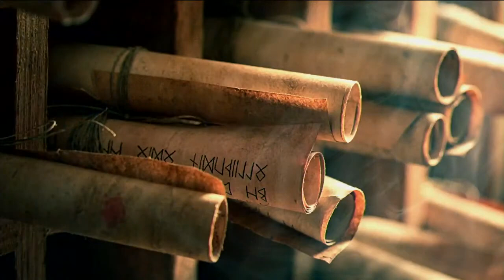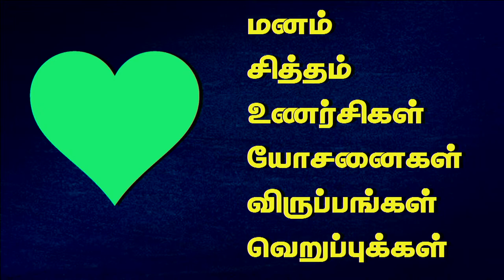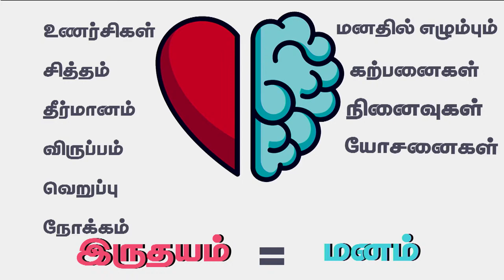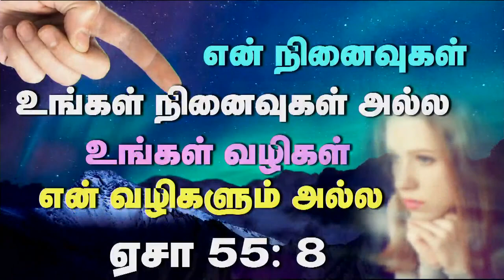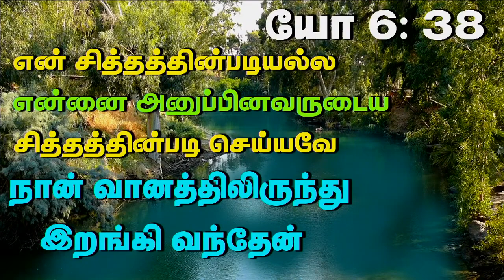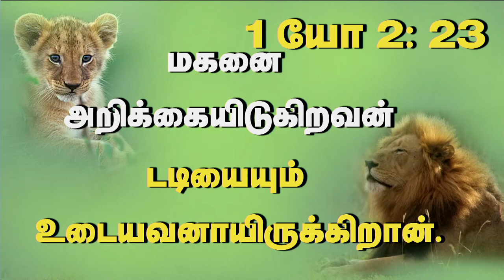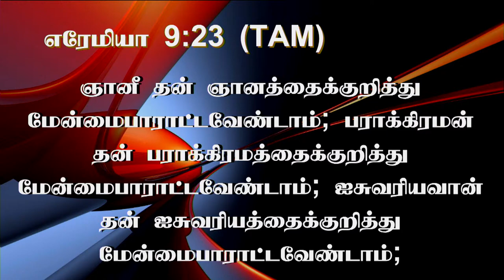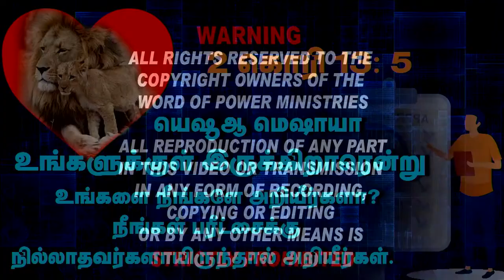4th May 2023 - Thursday